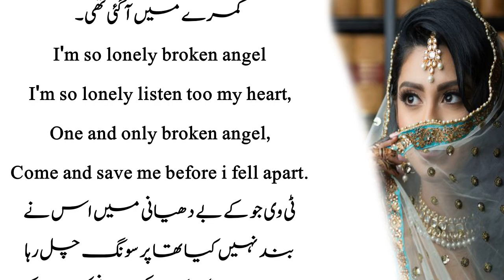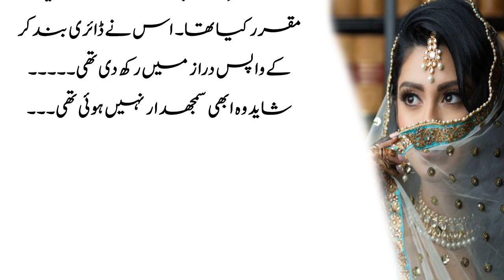An Emotional heart Teaching Novals | Gham Aor Mohabbat Part 3 | Ayaz Voice